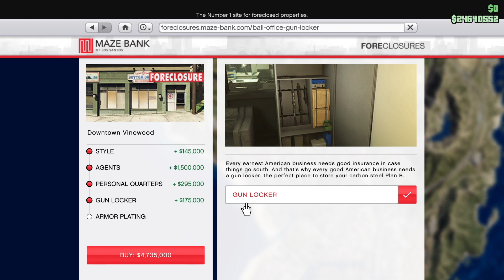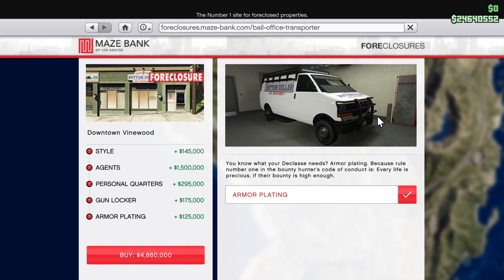BAIL OFFICES! | GRAND THEFT AUTO V ONLINE [BOTTOM DOLLAR BOUNTIES]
I love my internet